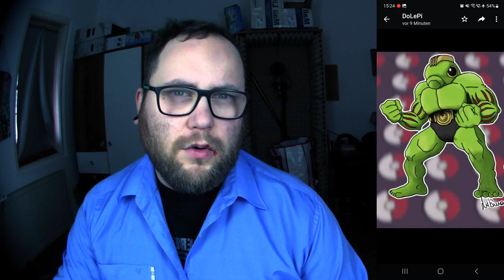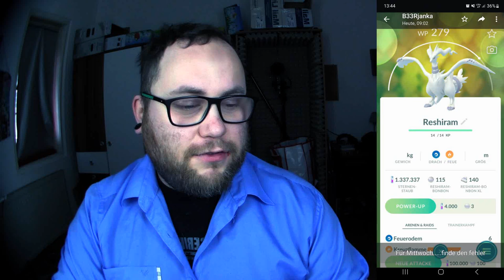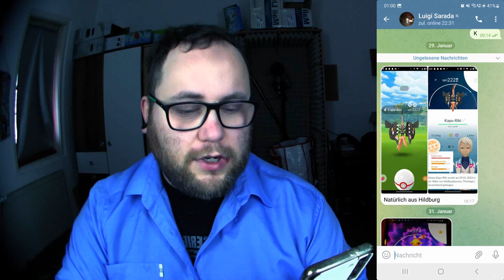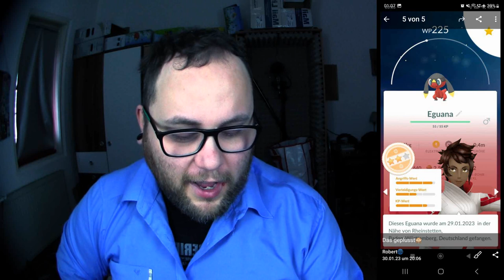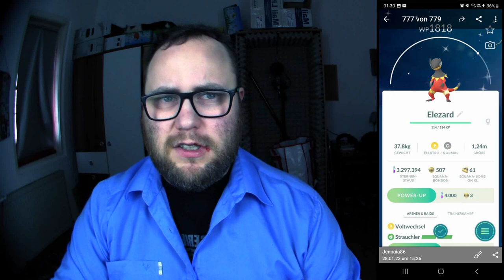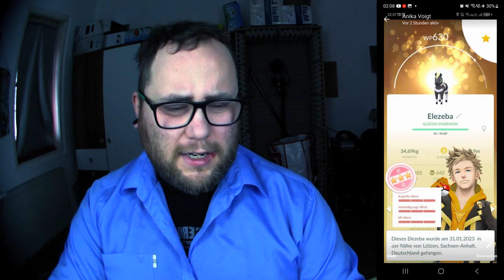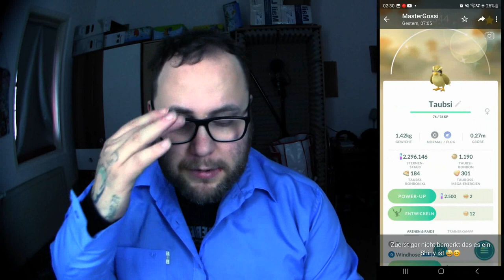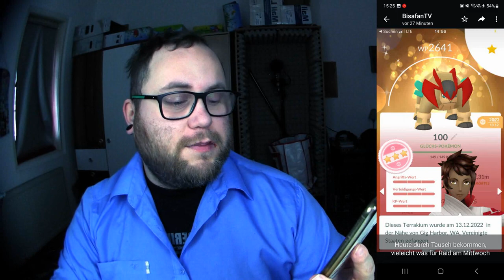Raid Am Mittwoch Vol. 223 (Highlights & Schocker) | Pokémon GO Deutsch # 2321